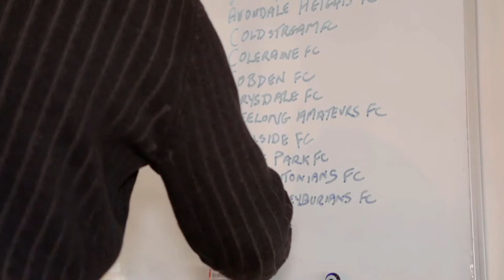Archie Whiting | Club Bid